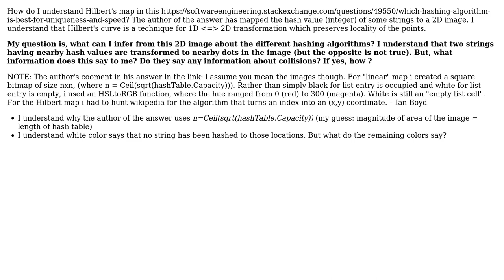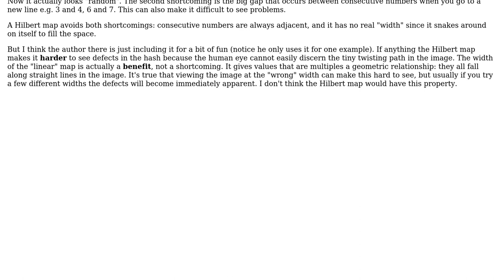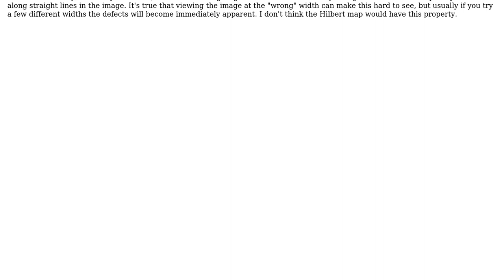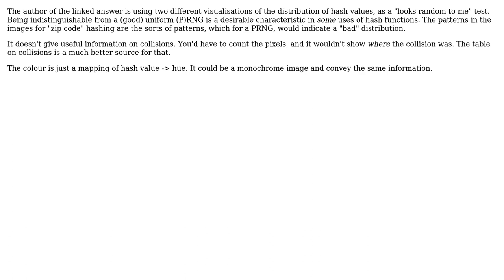Software Engineering: What can I infer from Hilbert's map? (3 Solutions!!)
Software Engineering: What can I infer from Hilbert's map?

With thanks & praise to God, and with thanks to the many people who have made this project possible! | Content (except music & images) licensed under CC BY-SA | Music | Images & others | With thanks to user user3219492 user Useless user Max user Caleth and the Stack Exchange Network Trademarks are property of their respective owners. You are responsible for your own actions.